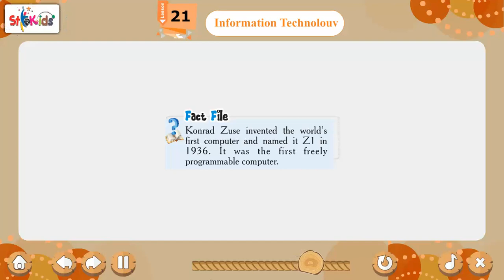Ch 21 | Starkids | GK | GK 6 | Information Technology | For children